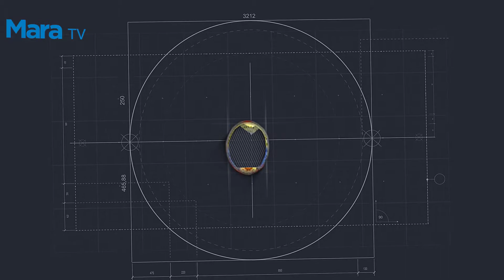Asal Bisa Boy - Boyan Part 2 #DONGENGALUMNI